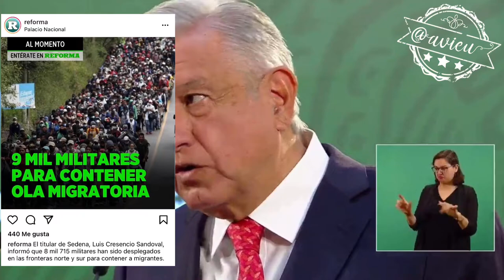EE.UU. tiene que invertir más para detener el flujo migrante ilegal: AMLO®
Tiene que quedar claro que la política migratoria de Estados Unidos NO es de frontera abierta. Por eso hay que invertir en las causas para evitar la migración ilegal y desordenada.